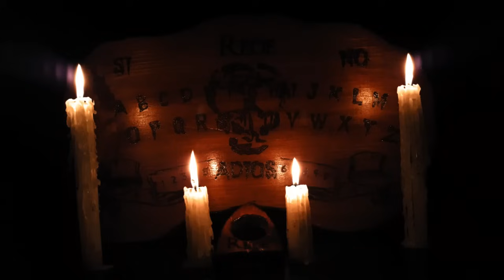Pacto Con Un Demonio Como Herencia Familiar Historias De Terror - REDE